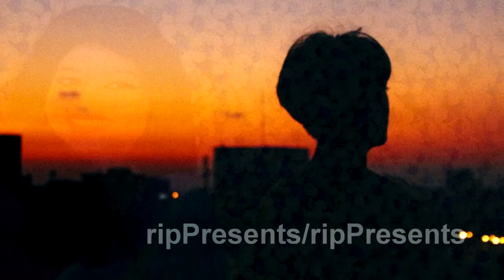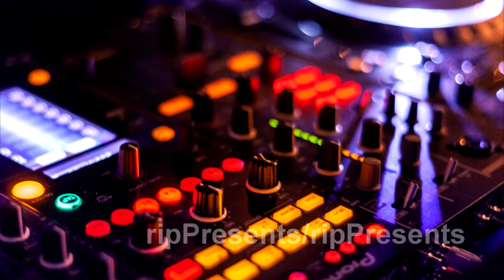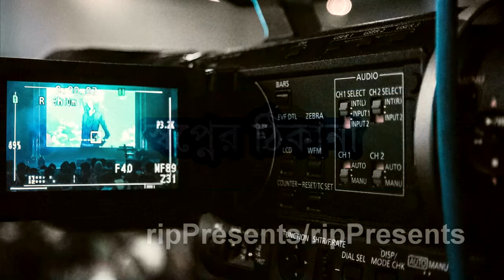নায়িকা শাবনুর এর চলচ্চিত্র ক্যারিয়ারের সেরা দশ মুভি (দর্শকদের অনুরোধে)। Shabnur Top Ten Movie List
ঢাকাই সিনেমার জনপ্রিয় নায়িকা শাবনুর এর সেরা দশ সিনেমার একটি তালিকা তৈরি করেছিলাম আমরা ব্যবসায়িক সাফল্য ও দর্শক প্রিয়তার উপর নির্ভর করে। সেটি অনেকেই পছন্দ করেননি এবং বেশ কয়েকটি সিনেমা বাদ পড়েছে বলে অভিযোগ করেছেন। তারই পরিপ্রেক্ষিতে যাচাই বাছাই করে আবারও প্রকাশ করা হচ্ছে নতুন তালিকা।
এ তালিকায় দশ নাম্বারে থাকছে চার সতিনের ঘর । এতে অভিনয় করেছেন নায়ক আলমগীর , নায়িকা ববিতা দিতি, শাবনূর ও ময়ূরী সহ আরও অনেকে।
নাম্বার নয়ে থাকছে প্রেমের তাজমহল সিনেমাটি । এতে প্রধান চরিত্রে অভিনয় করেন রিয়াজ, শাবনূর, রাজিব, আবুল হায়াত, মিশা সওদাগর প্রমুখ।
নাম্বার আটে থাকছে দুই নয়নের আলো । এটি ২০০৬ সালে মোস্তাফিজুর রহমান মানিক পরিচালিত একটি সিনেমা। এতে প্রধান চরিত্রে অভিনয় করেছেন শাবনুর, ফেরদৌস ও শাকিল খান এছাড়া ও অতিথি চরিত্রে ছিলেন নায়ক রিয়াজ।
নাম্বার সাতে থাকছে দুটি সিনেমা । যে দুটিতে শাবনুর একাই করেছেন বাজিমাত একটি কাল সকালে, অন্যটি নিরন্তর।
নাম্বার ছয়ে থাকছে, মোল্লা বাড়ির বউ। জনপ্রিয় টিভি ধারাবাহিক নির্মাতা সালাউদ্দিন লাভলু এই ছবিটি পরিচালনা করেন এবং ২০০৫ সালে এটি মুক্তি পায়। এতে অভিনয় করেছেন এ টি এম শামসুজ্জামান, মৌসুমী, রিয়াজ, শাবনূর ও প্রাণ রায় সহ আরও অনেকে।
নাম্বার পাঁচে থাকছে, ২০০১ সালের সিনেমা শ্বশুরবাড়ী জিন্দাবাদ । কমেডি, রোমান্টিক ঘরানার এই ছবিটি শাবনূরকে দিয়েছিলো অন্যরকম জনপ্রিয়তা।
নাম্বার চারে থাকছে মতিন রহমান পরিচালিত ১৯৯৯ সালের সিনেমা বিয়ের ফুল।
তিন নাম্বারে থাকছে ১৯৯৭ সালে মুক্তিপ্রাপ্ত সিনেমা আনন্দ অশ্রু। এতে মুখ্য চরিত্রে অভিনয় করেছেন সালমান শাহ, শাবনূর ও কাঞ্চি।
দ্বিতীয় স্থানে থাকছে ১৯৯৬ সালে মুক্তিপ্রাপ্ত তোমাকে চাই সিনেমাটি। এতে শাবনুরের অভিনয় আর সালমান শাহ শাবনুর জুটির কেমিস্ট্রি দর্শকদের মন কেড়ে নেয়।
প্রথম স্থানে থাকছে ১৯৯৫ সালে মুক্তিপ্রাপ্ত সালমান শাহ অভিনীত স্বপ্নের ঠিকানা। এই ছবির গানগুলো বেশ জনপ্রিয়তা পায়। আর শাবনুর ও নায়িকা হিসেবে নিজেকে রুপালী পর্দায় সাবলীল ভাবে মেলে ধরতে সক্ষম হন, সাথে পান আকাশচুম্বী জনপ্রিয়তা।
সত্যি কথা বলতে নায়িকা শাবনুরের অভিনয় এর কোন তুলনা হয় না। আর তার প্রতিটি সিনেমায় অভিনয় প্রশংসার যোগ্য। তাই সেরা দশ নির্বাচন করা কঠিন। তাই এই তালিকায় আর কোন কোন সিনেমা থাকতে পারত বা কোন সিনেমা বাদ পড়তে পারত এ নিয়ে যে কোন মতামত শেয়ার করুন আমাদের সাথে।